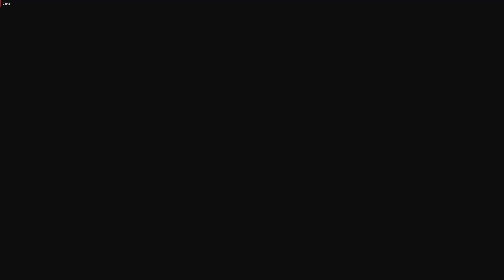ETS 2 1.30 RUSSİAN OPEN SPACES